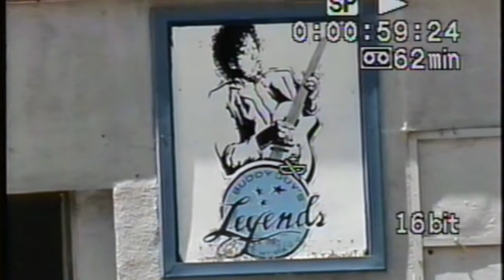Lil' Ed & The Blues Imperials & Luc Grisé LIVE! Interviews IN CHICAGO House Rockin' BLUES 2001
Lil'Ed & co interviews / documentary ... From "The Hoochie Coochie Blues Radio Show" Archive on CHAA-103,3mf Longueuil Qc Canada.  Footages Video Captured Live! at the The Chicago Blues Festival 2001. A ShookMeBaby.biz Prod réalisée à Montréal le 6 juillet 2017. Dedicated to the Blues Imperials!...